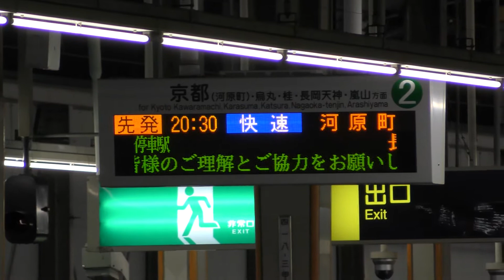阪急京都線の快速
阪急京都線の快速です。高槻市駅で撮りました。